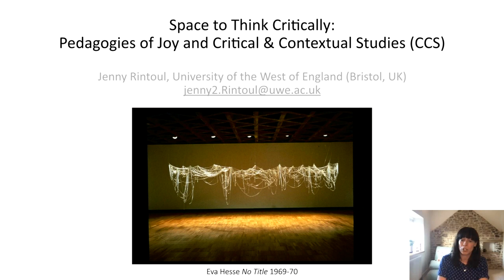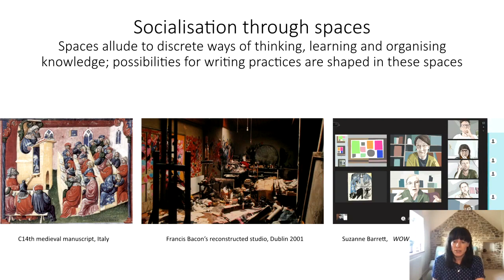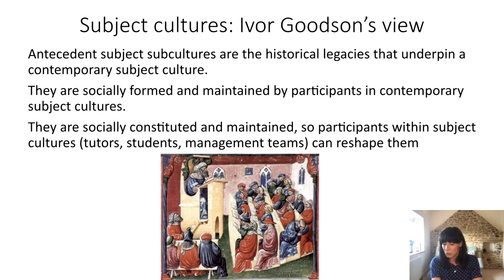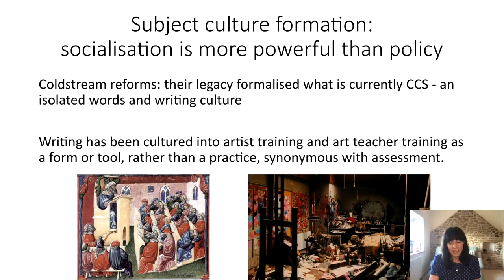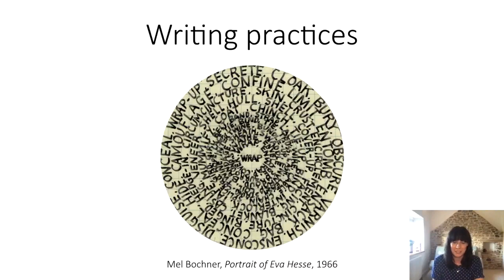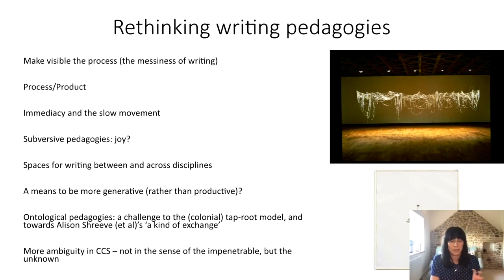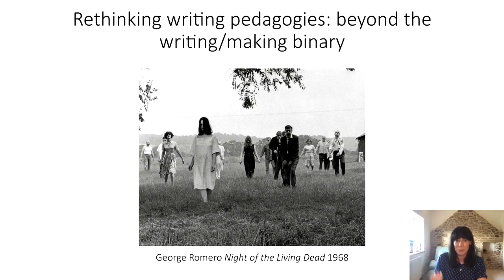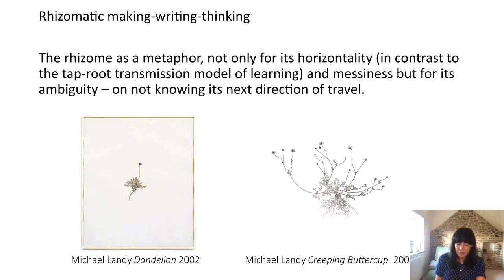Teaching Beyond the Curriculum: J. Rintoul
Space to Think Critically: Pedagogies of Joy and Critical and Contextual Studies